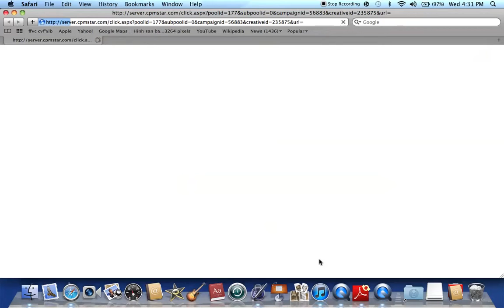Brandon And Vincent Play Boxhead Part 1